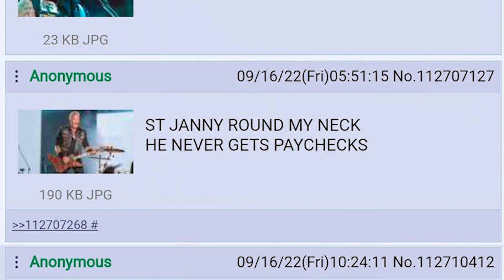Metallica /mu/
Audacity fuck your telemetry. =/

James Gets Heated with Lars About his Drumming